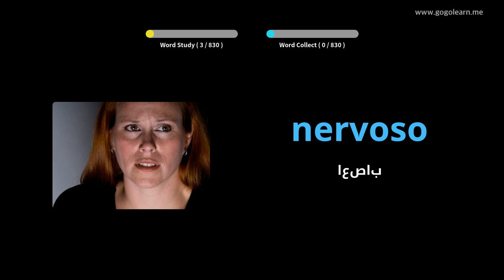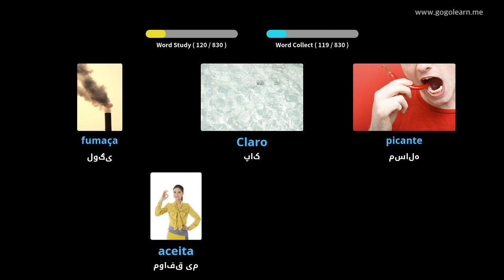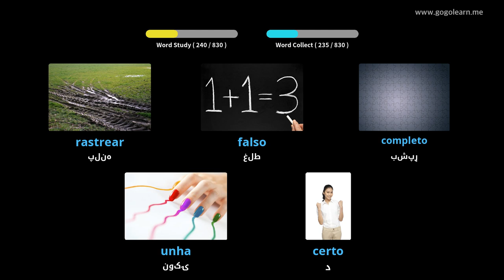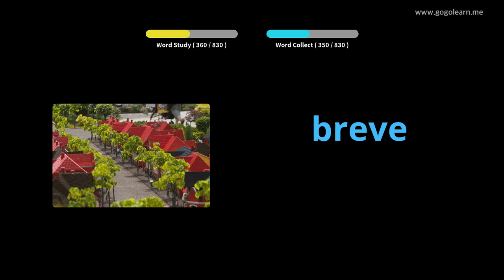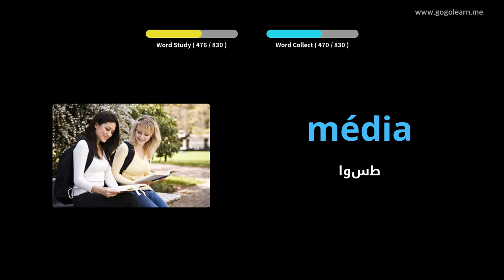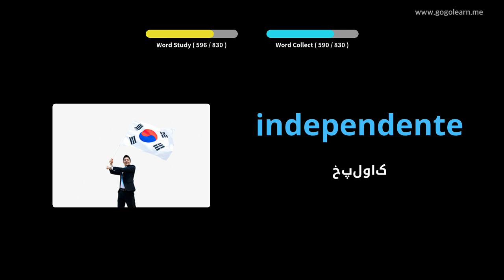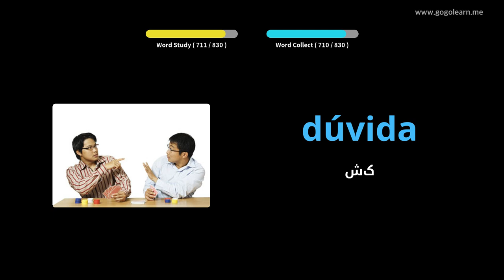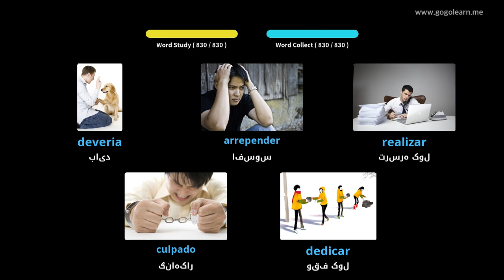د خوب په حالت کې د پرتګالي غږ اوریدل | Golearn